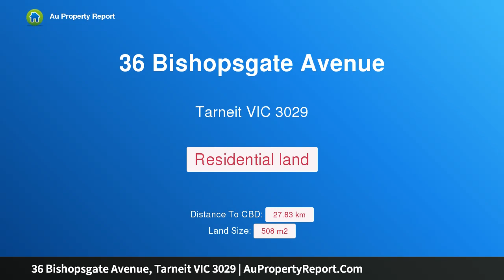36 Bishopsgate Avenue, Tarneit VIC 3029 | AuPropertyReport.Com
36 Bishopsgate Avenue, Tarneit VIC 3029
LOOKING FOR A BIG BLOCK IN NEW GATE ESTATE!